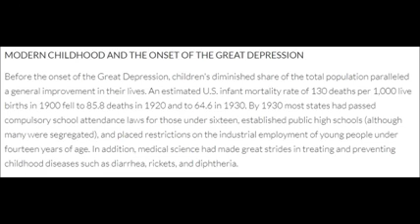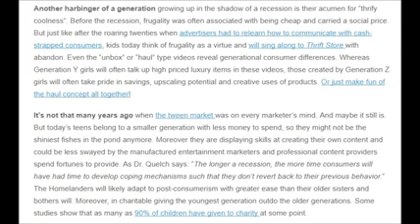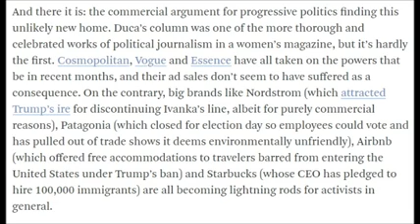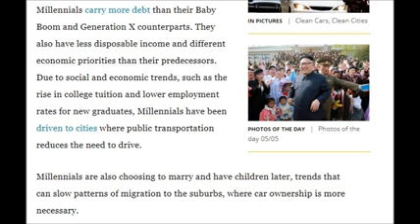Millennials vs Generation Z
In this video, Bourg tells us his opinion on the fight between Millennials and the Gen Z'ers